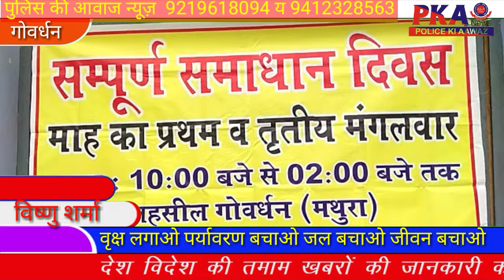Govardhan डेढ़ साल से नहीं मिली है फसल बीमा की धनराशि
डेढ़ साल से नहीं मिली है फसल बीमा की धनराशि
-जिला सहकारी बैंक की लापरवाही से दर-दर भटक रही है बीमा की लाभार्थी महिला

गोवर्धन। गांव नीमगांव की रहने वाली महिला फसल बीमा की धनराशि के लिए डेढ़ साल से बैंक के चक्कर लगा रही है लेकिन पात्र महिला को बैंक प्रबंधन की लापरवाही के चलते धनराशि नहीं मिल रही है। उसने तहसील दिवस में शिकायत कर न्याय की गुहार लगाई है जबकि इससे पहले जिलाधिकारी को भी शिकायत कर चुकी है। तहसील दिवस में दी गई शिकायत में नीमगांव की रहने वाली सोमोती देवी ने बताया कि उसकी खरीफ की फसल नष्ट होने पर उसको फसल बीमा योजना में 70615/- रूपये की मुआवजा स्वीकृति हुआ। लेकिन उसके मुआवजे को जिला सहकारी बैंक गोवर्धन की शाखा प्रबंधन ने अन्य किसी व्यक्ति के खाते में डाल दिया। जब वह शिकायत करने पहुंची तो उल्टा लौटा दिया। इसके उसने अपनी शिकायत जिलाधिकारी मथुर से की तो बैंक प्रबंधन अपने बचाव में जिसके खाते में धनराशि स्वीकृति की उसके खिलाफ मुकदमा दर्ज कर इतिश्री कर ली। लेकिन आज महिला को उसका मुआवजा नहीं मिला है। मंगलवार को उसने दूसरी बार तहसील दिवस में शिकायत की है। इस पर उपजिलाधिकारी राहुल यादव ने काॅपरेटिव एडीओ महावीर सिंह से तत्काल दोषी लोगों के खिलाफ कार्यवाही करने को कहा है। नहीं दोषी कर्मचारियों के वेतन से स्वीकृति धनराशि दिलाई जाये। वहीं पीड़िता सोमोती देवी का कहना है कि वह लगातार डेढ़ साल से चक्कर लगा रही है।